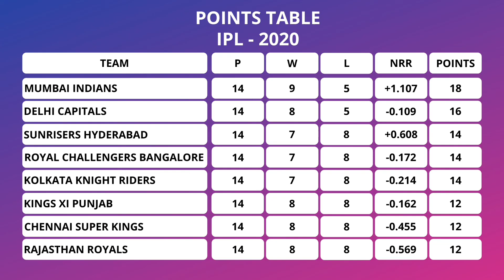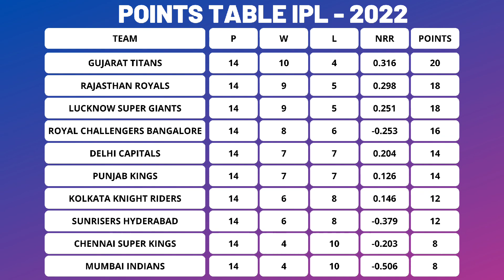IPL POINTS TABLE FROM 2008 TO 2022 | IPL POINTS TABLE ALL SEASON | IPL STATS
IPL POINTS TABLE FROM 2008 TO 2022
IPL POINTS TABLE ALL SEASON

0:00 INTRO
0:04 2008 ipl points table
0:08 2009 ipl points table
0:12 2010 ipl points table
0:16 2011 ipl points table
0:20 2012 ipl points table
0:24 2013 ipl points table
0:28 2014 ipl points table
0:32 2015 ipl points table
0:36 2016 ipl points table
0:40 2017 ipl points table
0:44 2018 ipl points table
0:48 2019 ipl points table
0:52 2020 ipl points table
0:56 2021 ipl points table
1:00 2022 ipl points table
1:04 subscribe